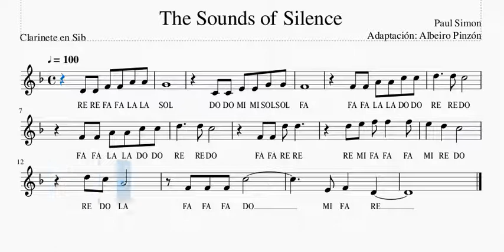Los Sonidos del Silencio Clarinete. Mis Primeras Melodías